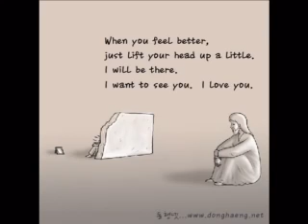I love you (te iubesc)